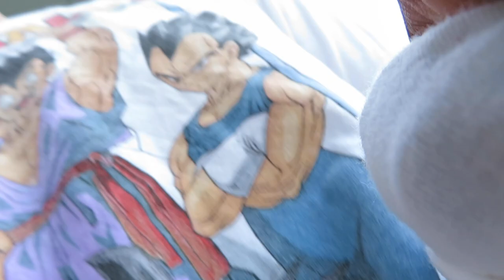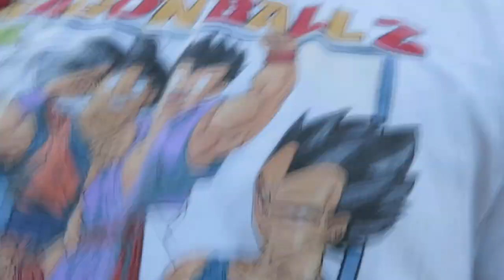MAKING MY WIFE JEALOUS FOR 24 HOURS !!! **MUST WATCH** SHE LEAVES ME